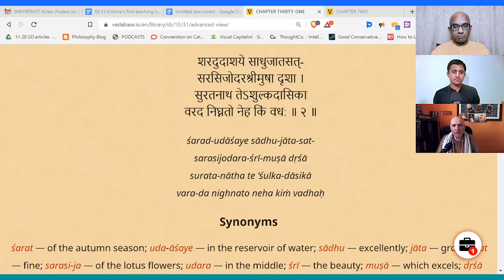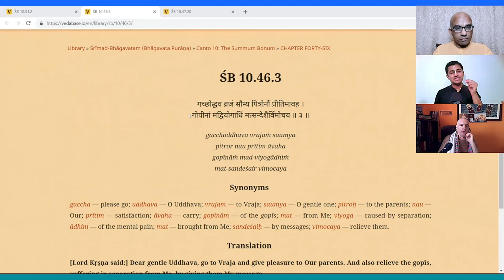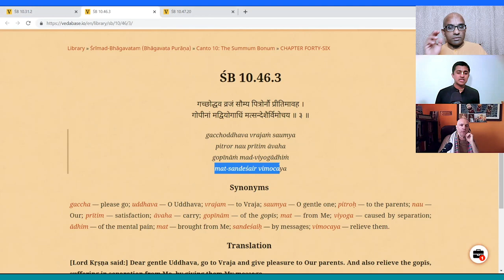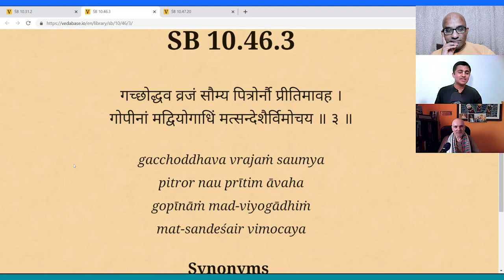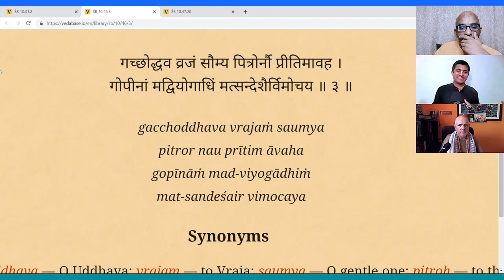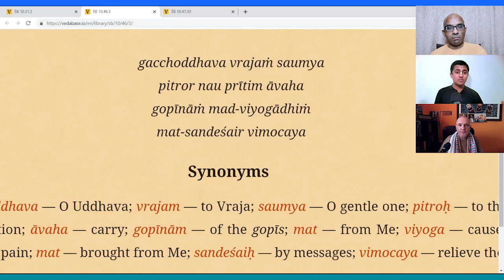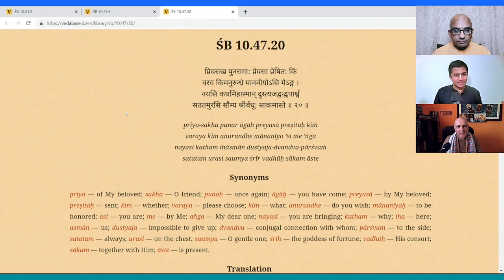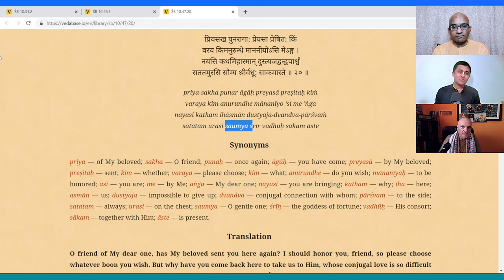Gopi Gita Appreciation part 4, The Monk's Podcast 166 with Madhavananda Prabhu and Amarendra Prabhu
Summary 1:44:30
Madhavananda Prabhu
GORA গোରା Gaudiya Odiya Research Association
GORA is Madhavananda Das’ offering to Srila Prabhupada and Sri Srimad Gour Govinda Swami Maharaja who was a lover of rare Gaudiya Odiya literature and wanted to begin a Vaishnava university in Odisha. This project is also due to the inspiration and blessings from the learned professor and devotee Sripad Fakir Mohan Das who wanted to open a research center in Odisha to preserve rare Odiya literature and requested Madhavananda to assist him. Fakir Mohan Prabhu dedicated his life to searching out, preserving, and publishing these rare books. It is our hope that this endeavor will please these personalities. We pray for their blessings and the blessings of all the dear devotees of Jagannath, Gopinath, and Gaudiya-Odiyanath Gauranga Mahaprabhu.

Amarendra prabhu  is a diksha disciple of His Holiness Radha Govinda Dasa Goswami Maharaj, who is a senior disciple of Srila Prabhupada, very well known for his classes on the Srimad Bhagavatam. As a disciple, Amarendra prabhu aspires to practice and preach the message of the scriptures far and wide as much as possible and in this endeavour has travelled to many cities around the world spreading Krsna consciousness in Universities, temple Congregations and social platforms such as Youtube, Whatsapp and  facebook
As part of his student preaching endeavours, he has also been part of many student conferences and has contributed in areas such as Interfaith harmony and Science & spiritual synthesis. Academically, Amarendra Prabhu is a Masters in Electrical Engineering from the University of Massachusetts and spiritually holds a Bhakti Shastri degree from Mayapur.

With a sincere heart, he expresses his heartfelt gratitude to His Holiness Bhakti Swarup Damodar Swami for being a very strong pillar in his life, motivating and guiding him as a well wisher, to his family for selflessly sacrificing their personal interests for making him a devotee of the Lord and to all the devotees worldwide who have lovingly nourished and nurtured him with their priceless care, intense prayers and sincere blessings.